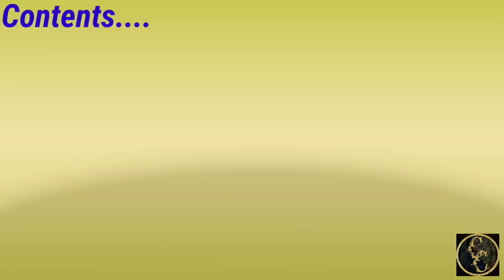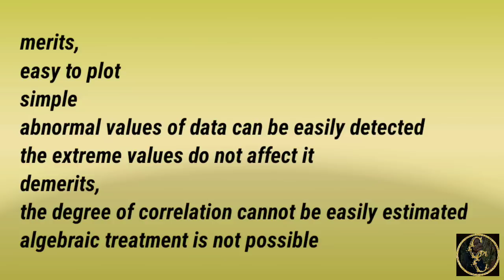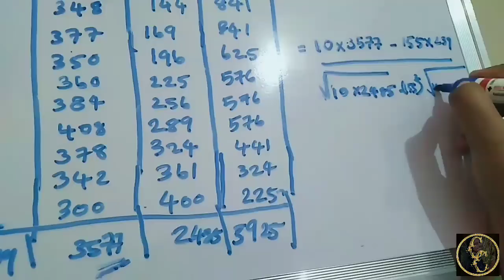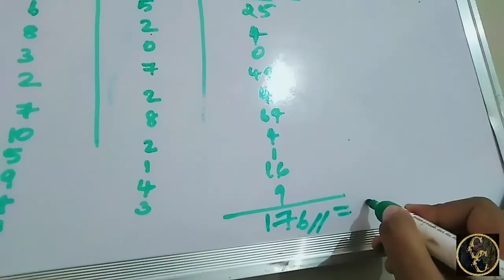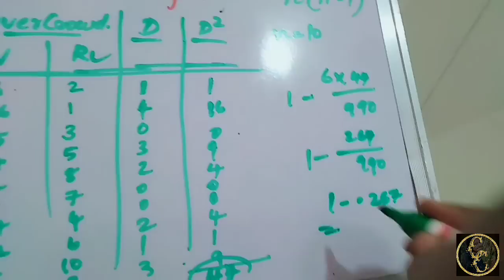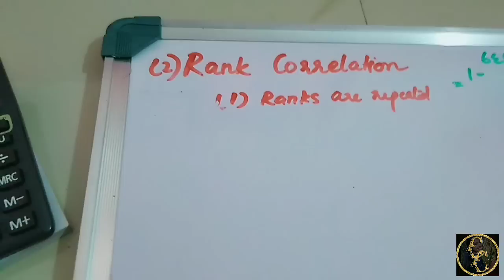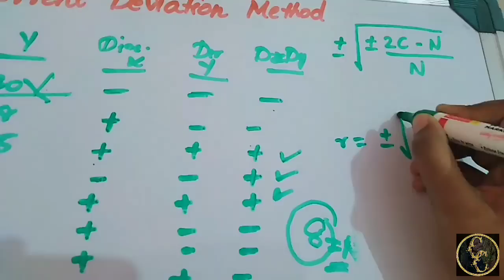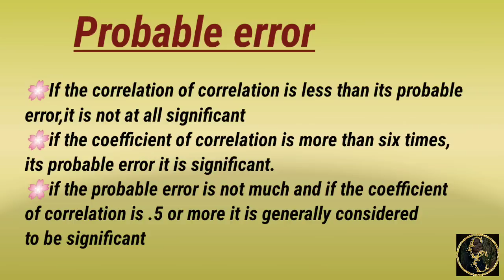Quantitative Techniques For Business || Correlation || Commerce Companion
this video provides series for correlation chapter for  BCOM students . revision series for 5th sem bcom students.also useful for plus one students..and all other fields